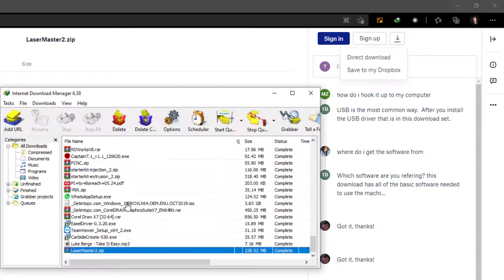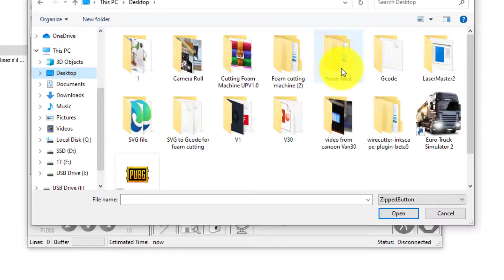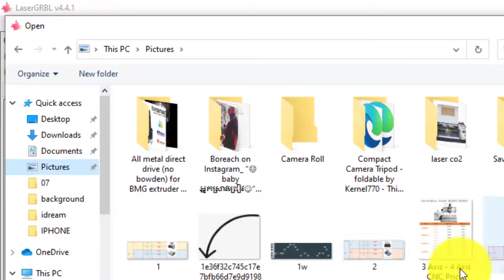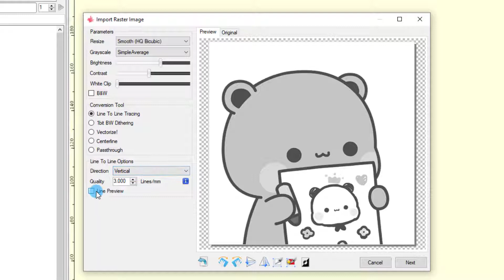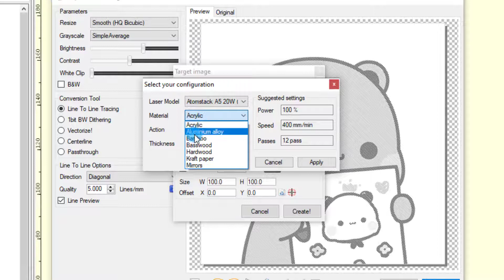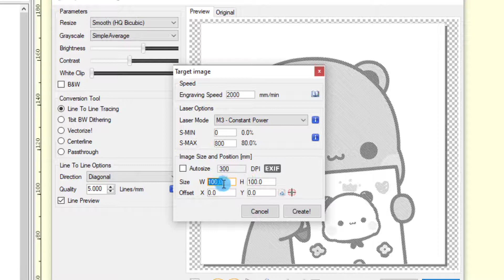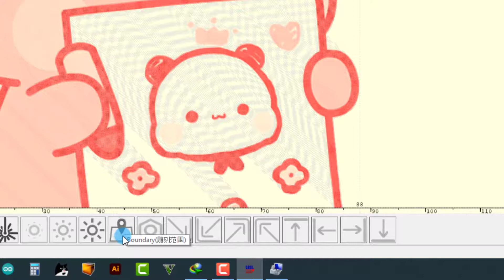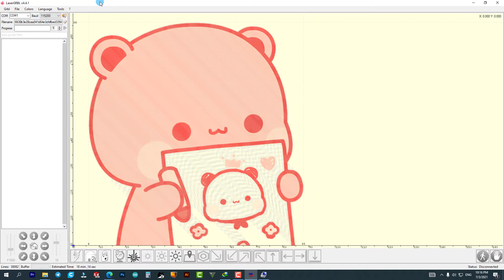របៀបតម្លើងកម្មវិធី Laser GRBL សម្រាប់ម៉ាសុីន Ortur laser Master 2 20W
" សួស្តីអ្នកទាំងអស់គ្នា សូមជួយចុចគាំទ្រផងណា
សូមអគុណ ! "